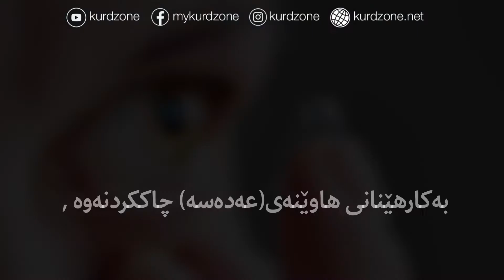چاره‌سه‌ری كورت بینی